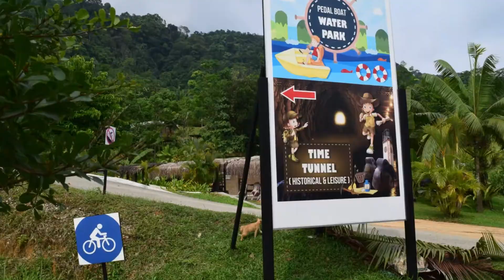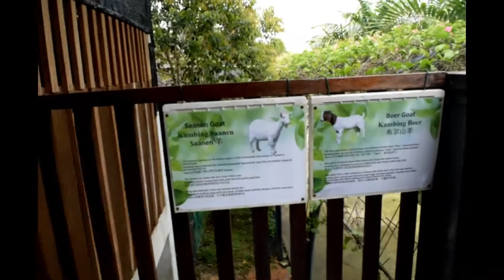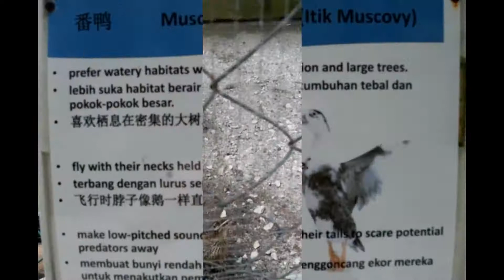ReFarm! OPPA! Eodisoyo??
ReFarm is surrounded by hills and forests. ReFarm is a 26-acres recreational farm, located about 4 kilometres away from Kampar town, and situated besides the route towards Temoh & Tapah town. The concept of ReFarm is recycle and no thoughtless wastage. They produce organic fertilizer by themselves.

ReFarm‘s objective is to provide a place for you to unwind yourself from the stressful urban lifestyle, and experience the farming lifestyle which money can’t buy.

Address: Lot 6059, Jalan Temoh Kampar, 35350 Temoh, Perak.